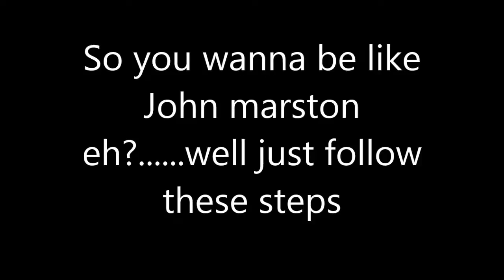How to be a "John Marston"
Its a secret to everyone